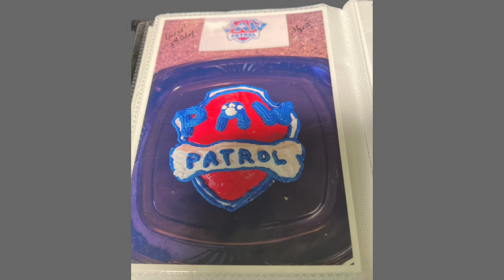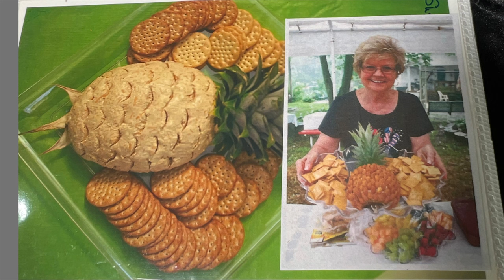United Methodist crafts cheese masterpieces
96 percent of Americans eat cheese, and consume more than half a pound per week per person! Cheese can be the star of any meal or occasion. Karen Roberts is a cheese artist whose creations take the cake at birthday parties, baby showers and even funerals.